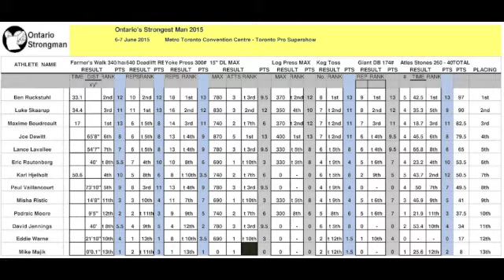Ontario's Strongest Man 2015- Luke Skaarup 2nd Place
June 6 & 7 at the Toronto Pro Super Show.